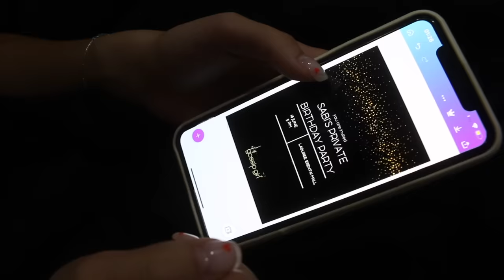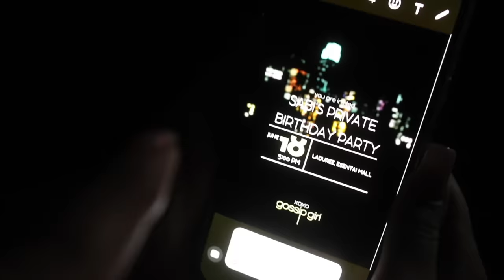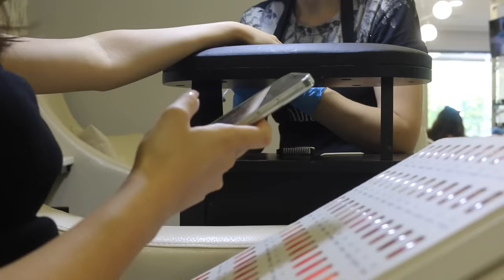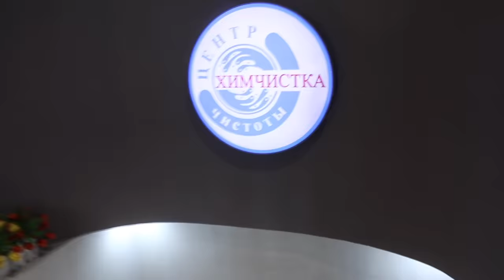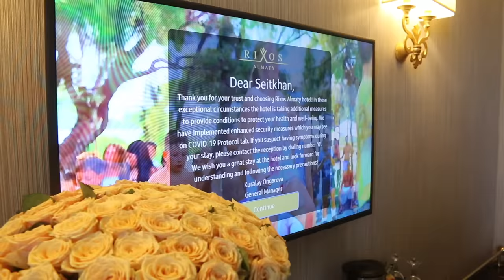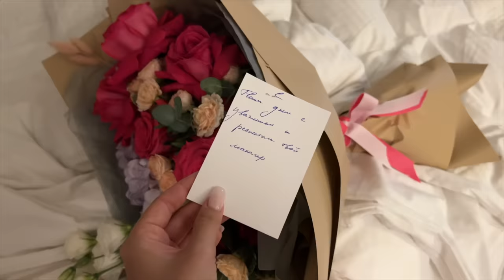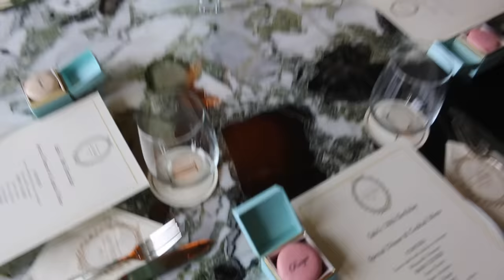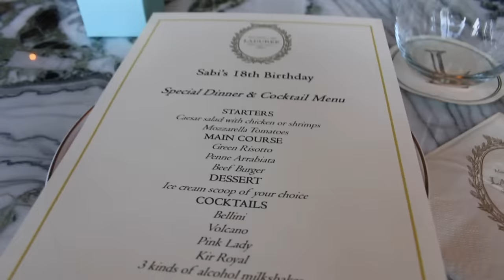My 18th Birthday✨День Рождения в стиле «Сплетницы»